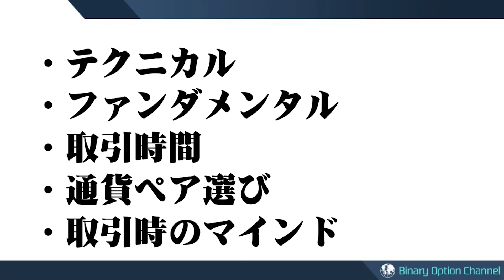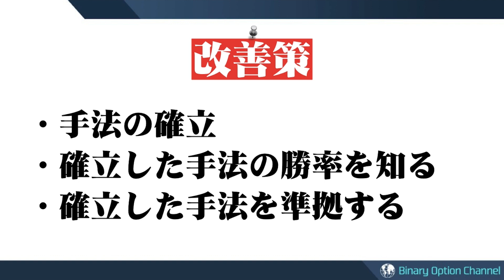【バイナリーオプション】調子よかったのに…スランプの原因５つと脱出方法お教えします！